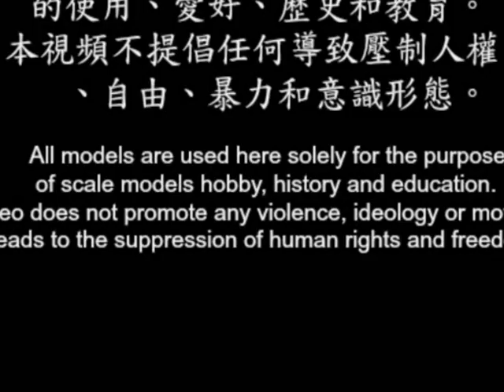SD MAN-08 Elmeth (Feb2001-GG057)